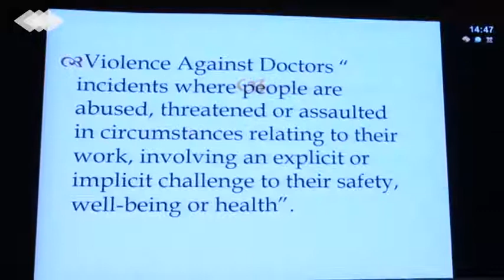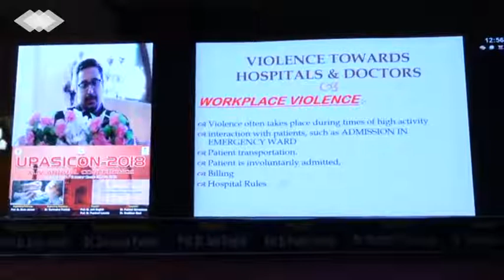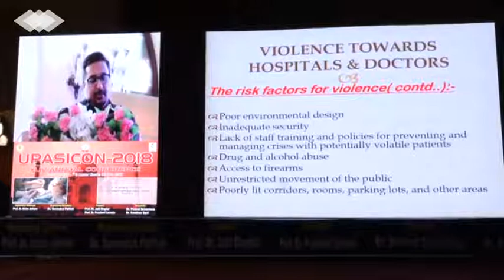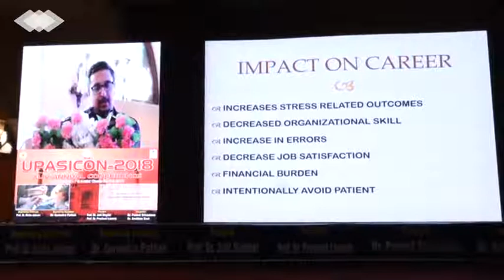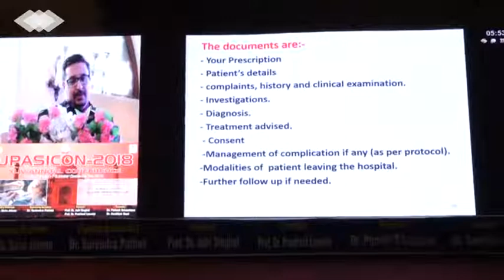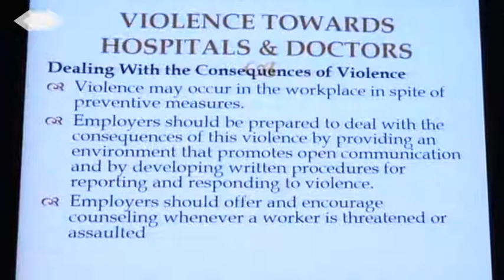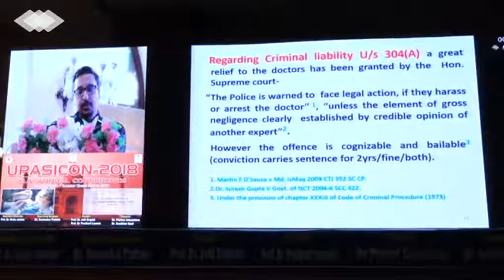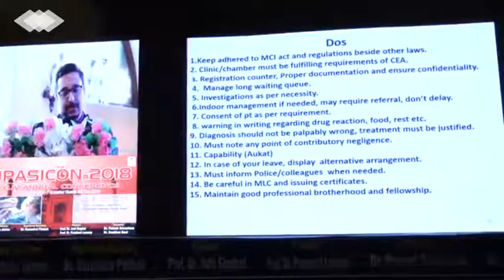VIOLENCE AGAINST DOCTORS - PREVENTION AND MANAGEMENT STRATEGIES BY DR ANKUR BANSAL,surgeon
Violence in hospitals and against doctors is now rapidly increasing and is a burning issue ,we need to understand the unseen bridge from both the sides at some clinches to improvise the enviorment for working in society in a healthy manner . BY DR ANKUR BANSAL,trauma and laparoscopic Surgeon at SR HOSPITAL,  AGRA